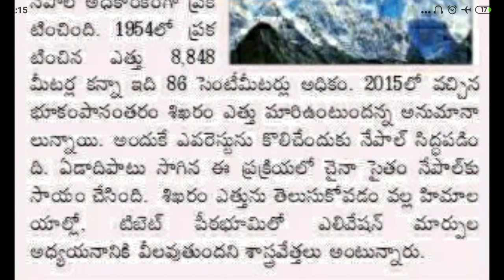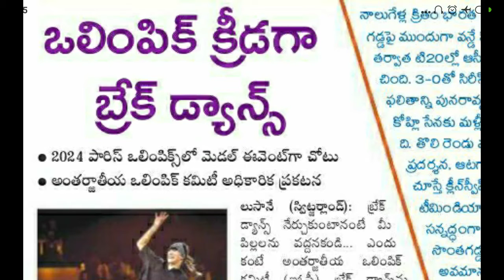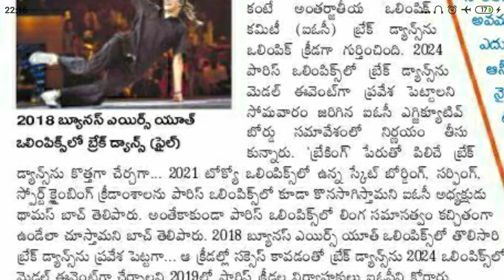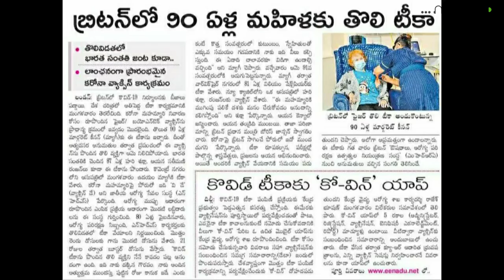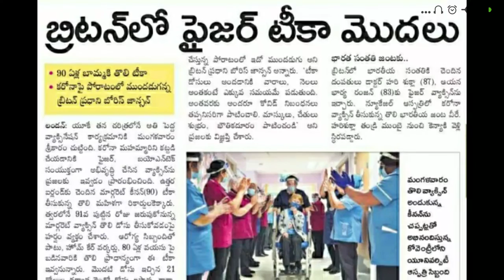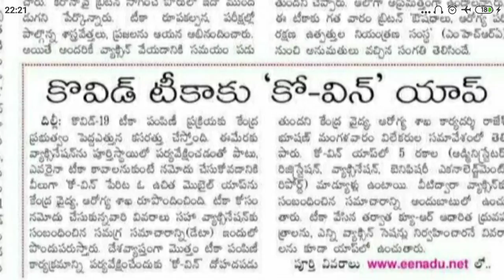Current Affairs vedio-2 (Exam point of view)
TELUGU ICON CHANNEL
రాబోయే పోటీ పరీక్షల దృష్ట్యా కరెంట్ అఫైర్స్